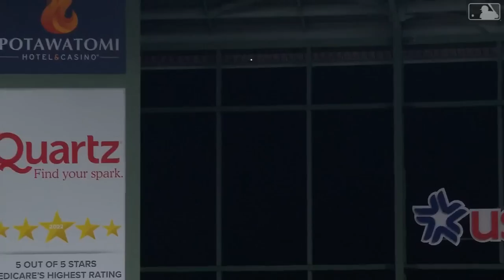Dodgers vs. Brewers Game Highlights (8/16/22) | MLB Highlights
Dodgers vs. Brewers full game highlights from 8/16/22